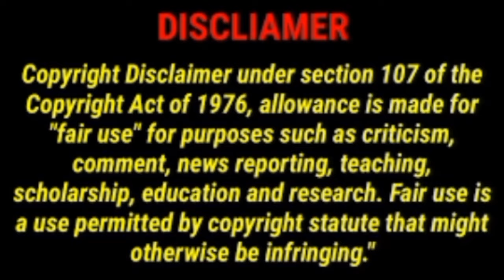The Jacksons Of Atlanta Are Divorcing Over Just Cheating. Is It Real Or Fake.